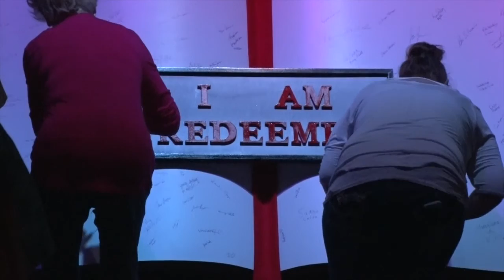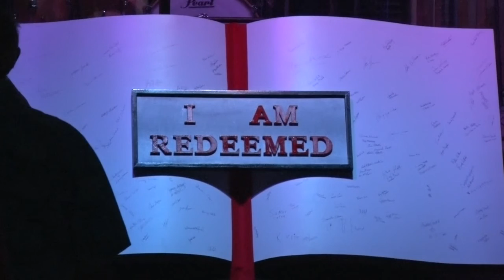Flewellyn Baptist Pastor Joey Jones, August 14, 2016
Join us at Flewellyn in Springfield, TN. Featured here: Pastor Joey Jones, August 14, 2016, 11 A.M. service.  "I Am Redeemed;" "Is Your Name in the Book?"